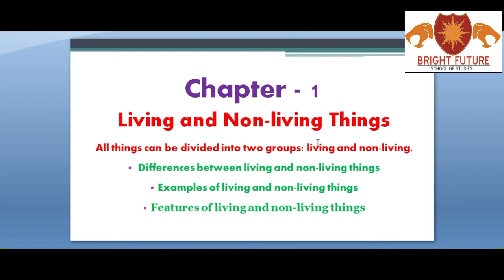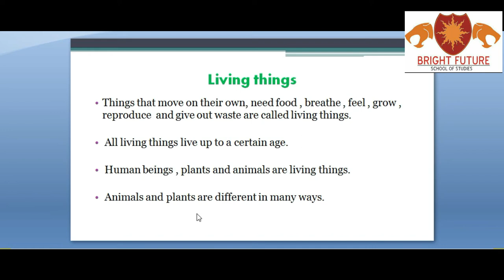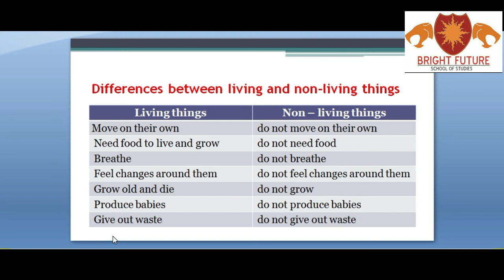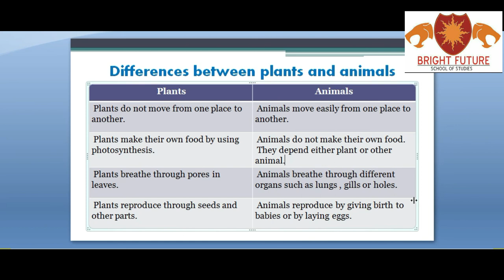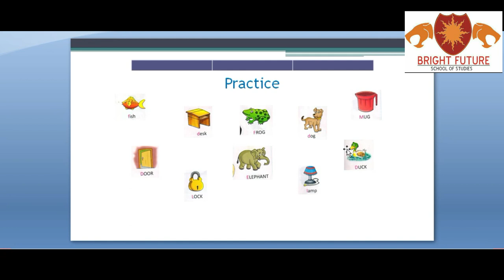Science, living and non-living thing, class-3, Science living thing and nonliving explained by BFSS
What makes something a living thing? To be called a living thing, an item must have once eaten, breathed and reproduced. A dead animal or plant is considered a living thing even though it is not alive.

Our coastal temperate rainforest is full of living and non-living things which interact to create a complete and stable ecosystem. When one tree dies and falls over, it becomes a home and provides nutrients for other living things. We call a fallen log with new plants growing on it a nurse log.

Living components of a forest include:

plants (e.g. trees, ferns, mosses)
animals (e.g. mammals, birds, insects, reptiles, amphibians)
fungi
bacteria
Nonliving things in a forest include:

rocks
water and rain
sunlight
air
Objectives
Describe the basic needs of living things

Materials
Pictures or samples of living and non-living forest components

Key Questions
What does an animal need to survive?
What does a plant need to survive?
How are plant and animal needs different? The same?
Are plants and animals both living things? Discuss how you could tell.
Divide the class into small groups.
Hand out a selection (pictures or samples) of non-living and living things to each group.
Ask each group to sort their samples into two piles: living and non-living. As a group, they should come up with some common characteristics for each group.
As a class, go over the sorting and come up with a class definition for living things and non-living things.
​Teacher Tip: If you have time, take the students outside to see if they can find living and non-living things in their own school yard.

Extensions
Take the class on a forest walk. Have students record the living and non-living things they see, and then discuss the definitions they came up with to help them sort what they observed.
The world is made up of many different things. Some of the things are living and others are non-living. A dog, swing set, car, tree, flowers, and a book are some of the things that make up the world.

There are two different kinds of things in the world. One kind is called living things. Living things eat, breathe, grow, move, reproduce and have senses. The other kind is called nonliving things. Nonliving things do not eat, breathe, grow, move and reproduce. They do not have senses.

An example of a living thing in the world is a dog. A dog is an animal, and dogs need food, water, space, and shelter. The dog is a living thing. A tree or flower is a plant, and trees and flowers need air, nutrients, water, and sunlight. A flower and tree are also living things. Plants are living things and they need air, nutrients, water, and sunlight. Other living things are animals, and they need food, water, space, and shelter. A dog eats food, breathes in air, and grows from a puppy to a dog. A dog reproduces. Reproduce means to make one of its own kind. A dog also has senses. Senses are seeing, hearing, smelling, tasting, and feeling.

Other living things include people, cats, rabbits, bugs, lions, and many others. There are many different kinds of plants, too. Plants can include dandelions, grass, corn, tomatoes and much more.

Non-living things include things that do not need food, eat, reproduce, or breathe. A car does not eat or grow. It does not move unless a person is driving it. It does not need air to breathe and it has no sense. It is a non-living thing. A swing set does not use food. A book does not move. The swing set and book do not grow and they do not need air to breathe. They are non-living things. Nonliving things do not need air, food, nutrients, water, sunlight, or shelter. Other non-living things in the world include pencils, rocks, footballs, toys, hats, and many others.

One more example of a living thing is a bird. A bird eats seeds or worms. It breathes in air. It comes from an egg and grows. It moves by flying. It lays eggs and reproduces. It smells and sees because it has senses. A bird is a living thing.

One more example of a non-living things is a ball. A ball does not eat anything. It does not need to breathe. It never grows. It never moves unless a person throws or rolls it. The ball does not reproduce. It cannot hear or feel and it has no senses. A ball is a non-living thing.

In summary, everything in the world is a living thing or a non-living thing. Living things can be plants which need air, water, nutrients, and sunlight. Living things can be animals which need food, water, space, and shelter. There are living things and nonliving things everywhere. Living things eat, breathe, grow, move, reproduce and have senses. Reproduce means to make one of its own kind. The senses are seeing, hearing, smelling, tasting, and feeling. Nonliving things do not eat, breathe, grow, move and reproduce. They do not have senses. A dog and tree are living things. A book and a car are nonliving things.